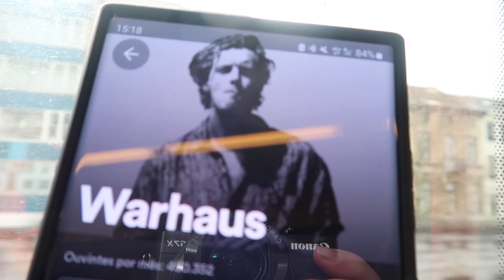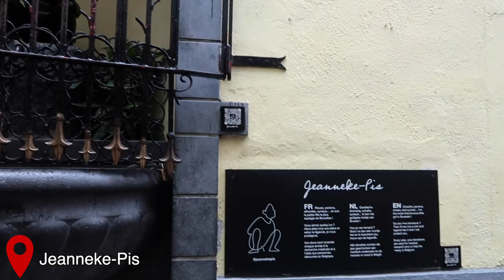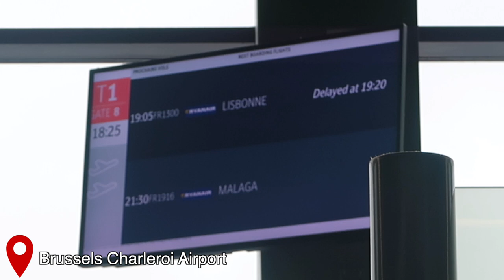ANTUÉRPIA, BRUXELAS & CONCERTO WARHAUS I VLOG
vlog antuérpia antwerp antwerpen brussels belgium warhaus travelvlog Olá a todos! O vídeo de hoje é um VLOG da minha viagem à Bélgica, fomos a Bruxelas e à Antuérpia. Espero que gostem do video!